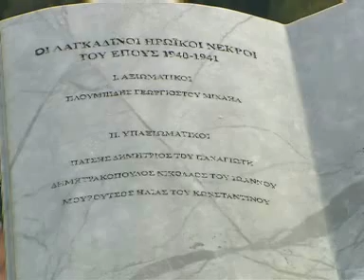Μια επίσκεψη στα Λαγκάδια Αρκαδίας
Πρόκειται για ένα πέτρινο χωριό που κρέμεται στη κυριολεξία στο γκρεμό. Τα Λαγκάδια Αρκαδίας εντοπίζονται στην επαρχία Γορτυνίας στο νομό Αρκαδίας, κτισμένα σε μια απότομη πλαγιά βουνού. Είναι η πατρίδα των Δεληγιανναίων αλλά και άλλων αγωνιστών του 1821. Ονομαστοί σε όλη την Ελλάδα υπήρξαν οι Λαγκαδινοί κτίστες, με πλούσια αρχιτεκτονική παράδοση η οποία είναι εμφανής και στο ίδιο το χωριό. Με ένα υψόμετρο στα 1100 μέτρα, τα Λαγκάδια μπορούν να υπερηφανεύονται όχι μόνο για τους ξακουστούς χτίστες τους, αλλά και για το καλό κλίμα τους.

Το συγκεκριμένο βίντεο αποτελεί ένα απόσπασμα από την τηλεοπτική εκπομπή  "Γυρίσματα", που προβάλλεται στην τηλεόραση του ΣΚΑΙ κάθε Κυριακή στις 12:00.